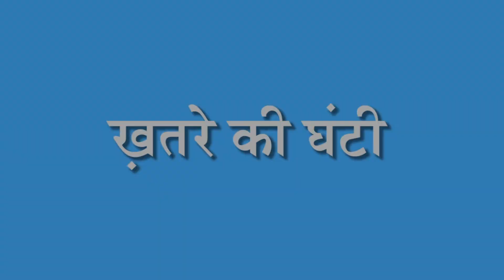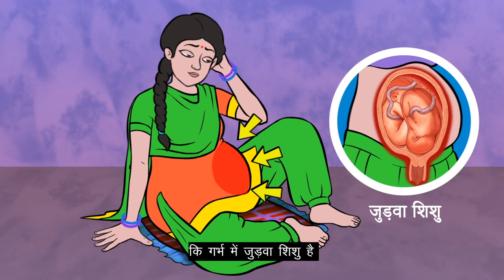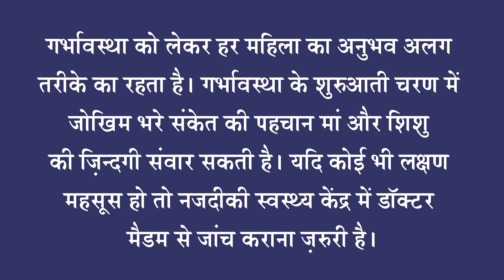Khatre ki Ghanti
The concluding animation film of SABAL campaign tells about critical situation that has to be taken care during pregnancy.